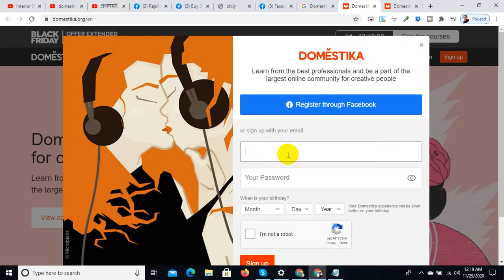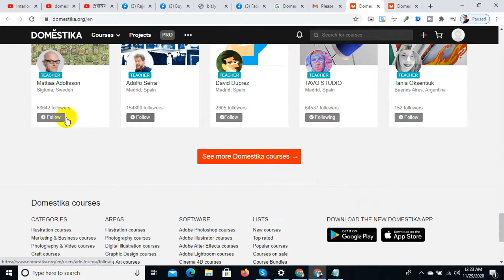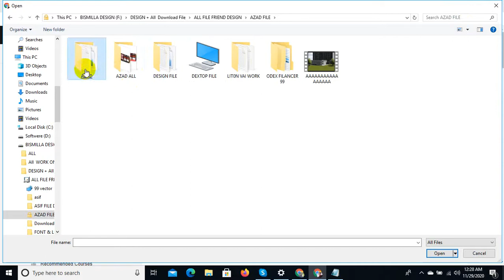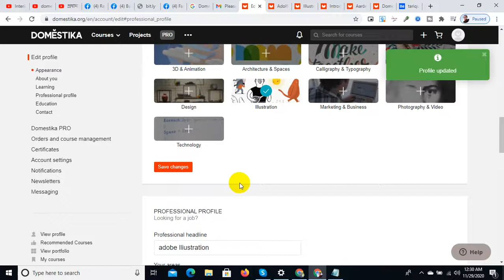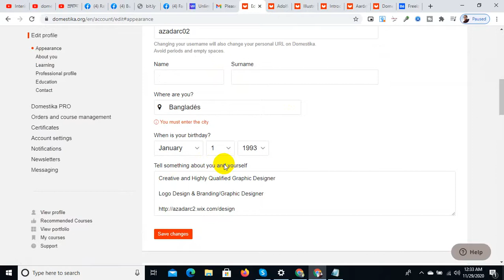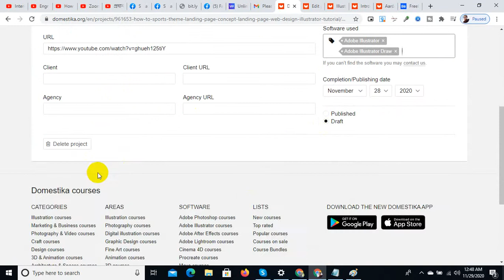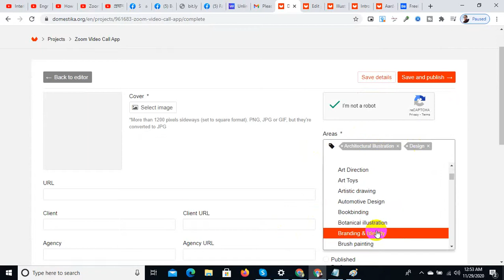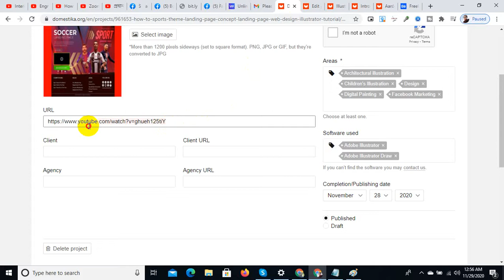Domestika ll DOMESTIKA BASICS Adobe Lightroom Classic: guía para principiantes | Mikael Eliasson